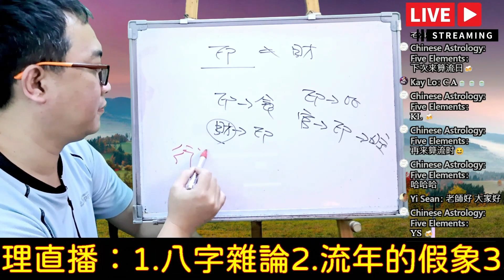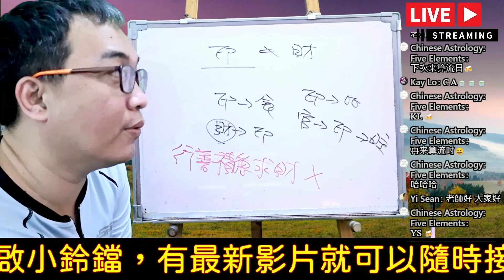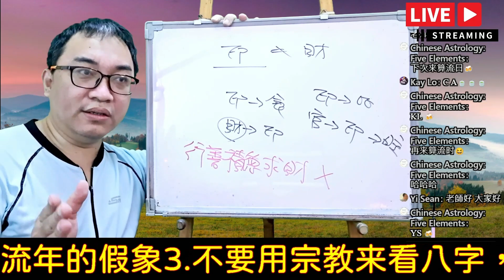2023.02.03命理直播精華版：不要用宗教來看八字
不要用宗教來看八字：
宗教與命理本質上的不同。
服務項目(先預約)
3.八字批命(流年)3600、取名3600、勘宅12000、姓名鑒定500
4.Line：s12860990、微信：s12860990
7.服務地點：高雄市大社區萬金路82-7號(楠梓火車站前的旗楠路一路直走便可看見萬金路)